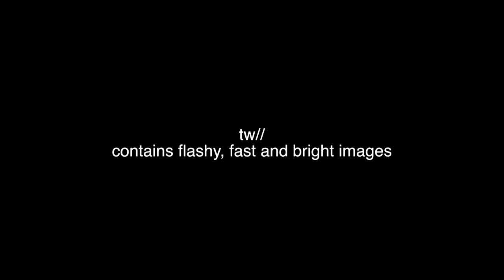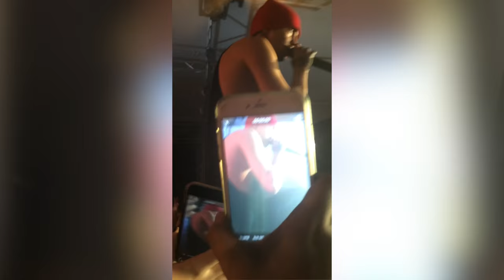JOSH DUN STEPPED ON MY BOOBS (read the description)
alternate title: twenty one tears

i fORGOT TO MENTION THE BOOB STEPPING PART IM SUCH AN IDIOT but basically after josh was done drumming above me, as he came back down he stepped on my boob

h e l p  m e  o u t? ||
🌍 help with translating my videos